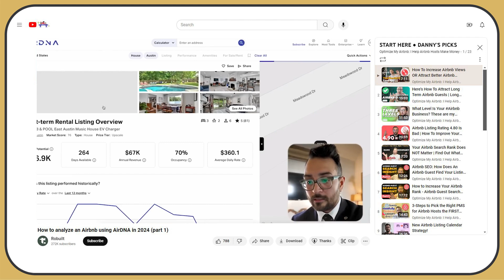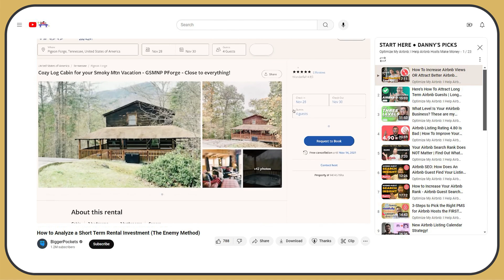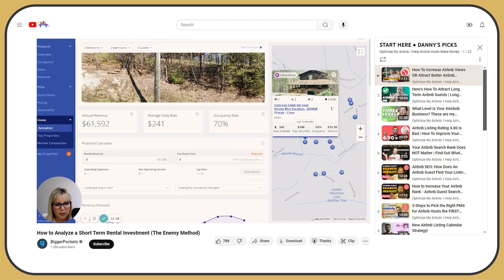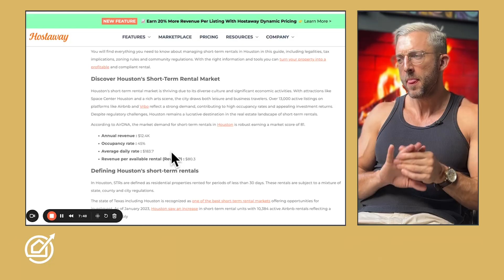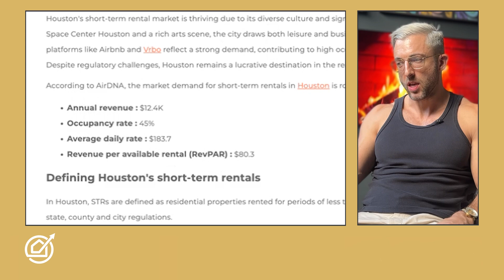If you use AirDNA, you need to watch this.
The most common mistakes that people make when using AirDNA!

At first glance, AirDNA could appear full of errors. It's up to you to filter the data to get the correct information you want.

【Related Links: is airdna accurate】

【Table Of Contents: airdna errors】
0:00 Introduction
3:18 Non-existing Listings
4:39 Different Revenue Numbers
6:37 How To Interpret Data
9:11 Concepts
10:27 Tools

MY RECOMMENDED AIRBNB AMENITIES